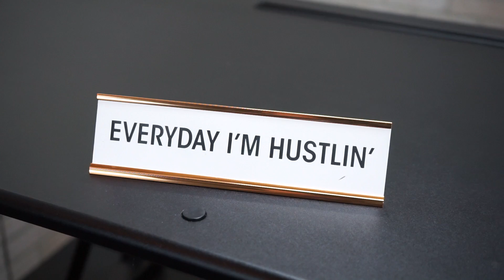Day in the life of a Technology Professional - Mobile Device Administrator (My New Role)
What's new in the tech world for me?  Let me tell you a little bit about being a Mobile Device Administrator.  Not only do I get to manage the security for our mobile devices I am also managing a few different security projects at my job and I couldn't be happier!